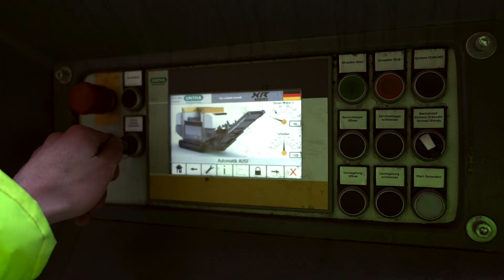XR3000XC mobil-e: Post shredder for pre-treated or fe-separated materials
The XR3000 mobil-e is a revolutionary machine concept in mobile waste shredding. It capitalises on many benefits of an electromechanical drive without having to forego the advantages of a mobile machine. This gives you maximum efficiency and flexibility.

XC cutting system
The XC cutting system was designed for processing pre-treated or Fe-separated materials that are destined for material or thermal recovery. The strip cutters and stator bars may be used in four different ways and are easy and quick to exchange.
Obtainable fraction sizes: 25 - 80 mm